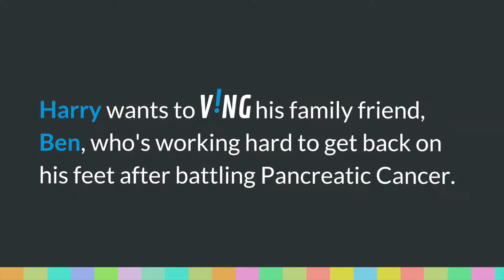Incredible Surprise! $1,000 to Deserving Family Friend - the VING project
Watch the moment Harry told Ben that he was the latest recipient of a VING gift.

The VING project is a national movement sparking the next generation of givers. Every month, teens 14-18 have an opportunity to give an individual in need an encouraging boost by surprising them with $1,000.